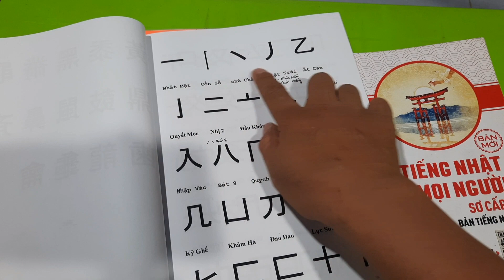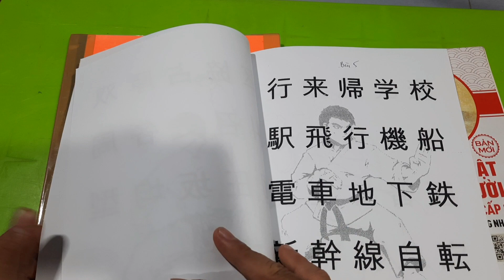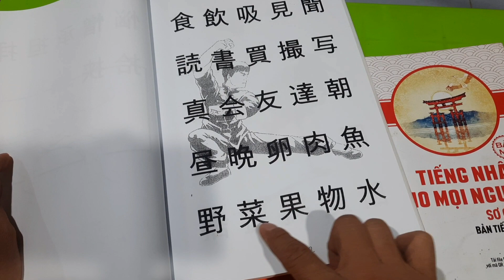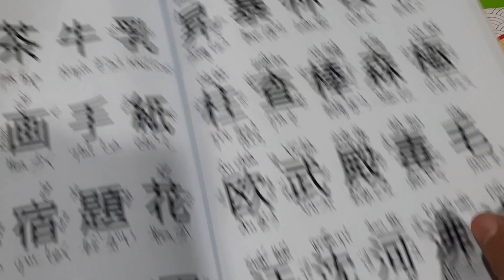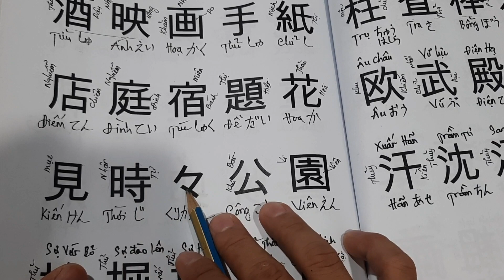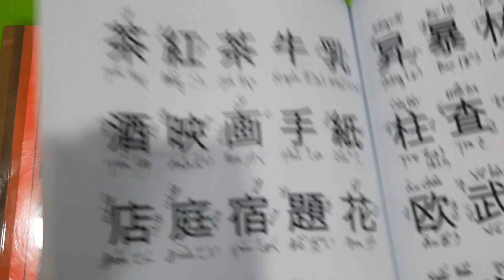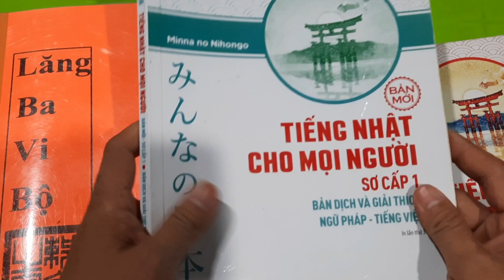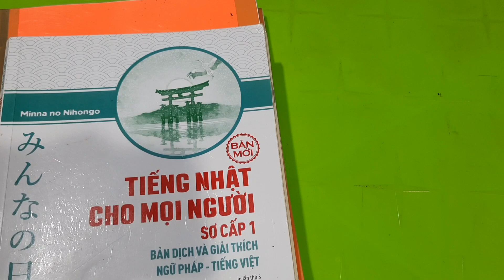Chuỗi Clip Học Kanji 25 Bài Minna_Bài 6